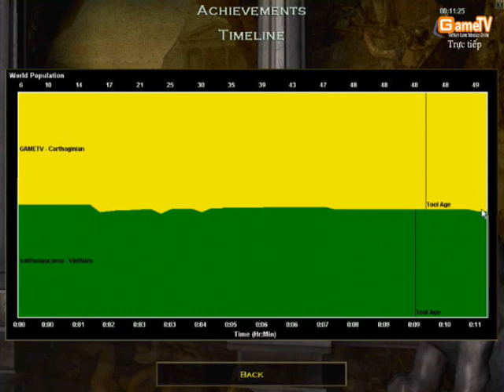Random CSDN vs satthudaucomu tran4